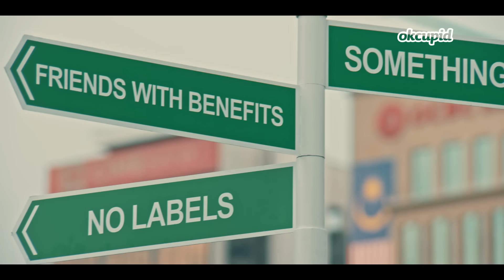Find My Kind | OkCupid India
Dating isn’t about finding your parents’ kind, your friends’ kind or society’s kind. It’s about finding someone who’s your kind. Someone who gets you, respects you and accepts you for who you are.
On OkCupid, you never have to settle for other people’s choices. So go ahead and find a meaningful relationship that’s meant for you. We know you’re more substance than just a selfie!

Music Director- Abhishek Arora
Singer- Clinton Cerejo, Yashika Sikka

Download OkCupid- The Best App for Meaningful Relationships

One of the most recognized dating apps in the world, OkCupid uses a machine learning-based algorithm to connect people based on deeper things, like beliefs and interests.
Over 57,000,000 daters have used OkCupid since it was founded in 2004, and users across 113 countries make meaningful relationships every day.

OkCupid, Find My Kind